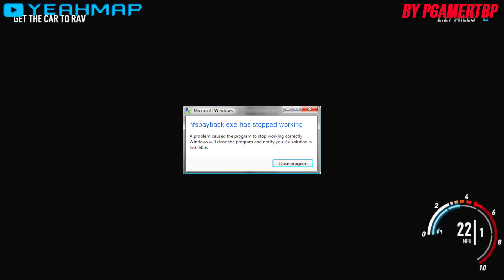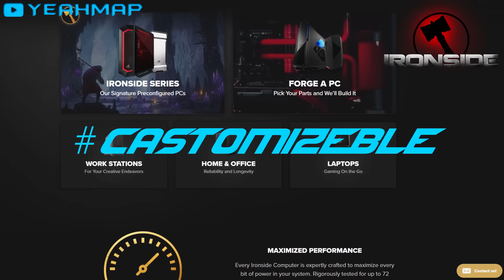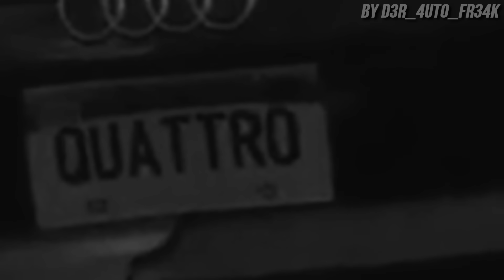Need for Speed Payback - Fails #20 BEST OF (Funny Moments Compilation)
Need for Speed Payback: BEST OF Hilarious Fails and Random Glitches, Best of Funny Moments Compilation (NFS Payback Funny Moments Part 20)

-YEAHMAP